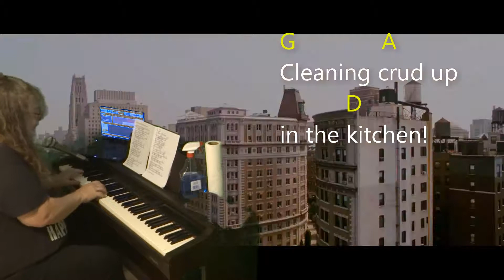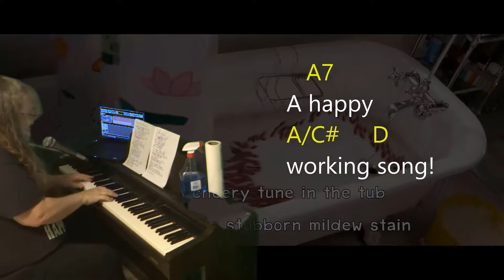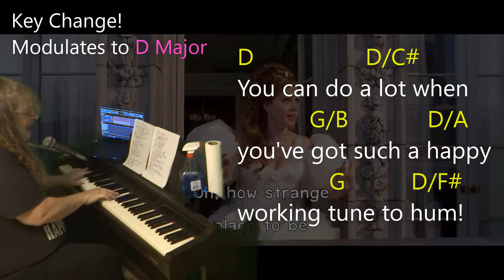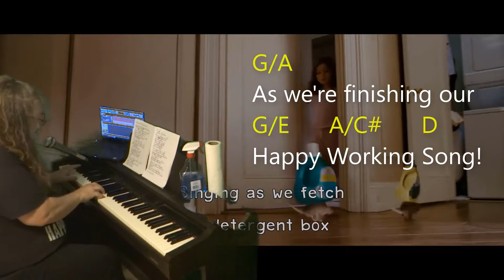Happy Working Song - Enchanted - KEYS: D, F#, A Maj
Piano / acoustic chord progression for "Happy Working Song" from the movie "Enchanted". Easy to play arrangement for solo instruments and backup accompaniment. Keys = D Major + F# Major + A Major. Lyrics and Chords. Composer was Alan Menken and Lyricist was Stephen Schwartz. Original sung by Amy Adams. FUN :-)

Come, my little friends
As we all sing a happy little working song
Merry little voices clear and strong
Come and roll your sleeves up so that we can pitch in
Cleaning crud up in the kitchen
As we sing along
Trill a cheery tune in the tub
As we scrub a stubborn mildew stain
Pluck a hairball from the shower drain
To the gay refrain of a happy working song
We'll keep singing without fail
Otherwise we'd spoil it
Hosing down the garbage pail
And scrubbing up the toilet, ooh
How we all enjoy letting loose
With a little la-da-da-dum-dum
While we're emptying the vacuum up
It's such fun to hum a happy working song
Ooh, a happy working song
Oh, how strange a place to be
'Till Edward comes for me, my heart is sighing
Still, as long as I am here
I guess a new experience could be worth trying
Hey, keep trying
You can do a lot when you got
Such a happy working tune to hum
While you're sponging up the soapy scum
We adore each filthy chore that we determine
So friends, even though you're vermin
We're a happy working song
Singing as we fetch the detergent box
For the smelly shirts and the stinky socks
Sing along, if you cannot sing then hum along
As we're finishing our happy working song
Ah, wasn't this fun?